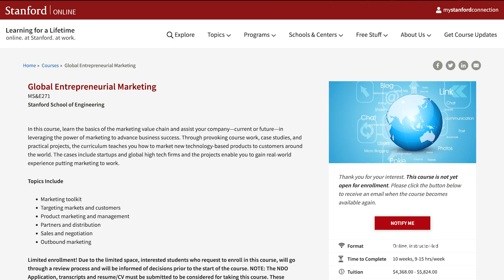Jeff Hanson shares his experience pursuing a Management Science and Engineering MS from Stanford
Jeff Hanson shares his experience pursuing a Management Science and Engineering Master's Degree from Stanford. He highlights the flexibility of the program that enabled him to pursue the degree at the pace that worked best for him, and how his studies aided his professional work and vice versa.

Jeff was interviewed by Lindsey Akin. Video edited for length and clarity.